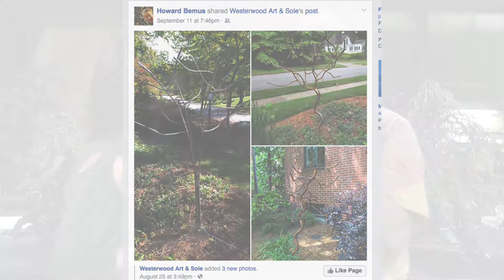Take a Walk Through the Steel Forest with Howard Bemus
Artisan Spotlight: Howard Bemus creates enchanting forests from metal scraps in a North Carolina metal shop. From the intertwined branches of Intimate Embrace to the newest addition of rust to the product repertoire, Bemus’ Bonsai trees are art and craftsmanship in one.
For the skinny on all the latest in home designers, trends and fashion